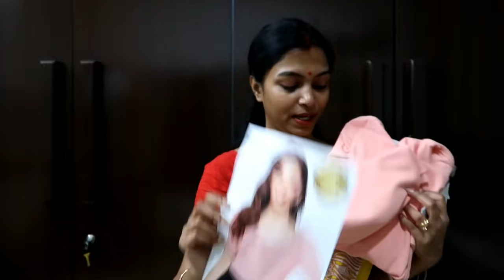Sankranti Vlog 2021 | Household Chores | Dance Video | Daily Vlog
Hey ALL,
Fashion Buying Links :

LOVE
TIYA